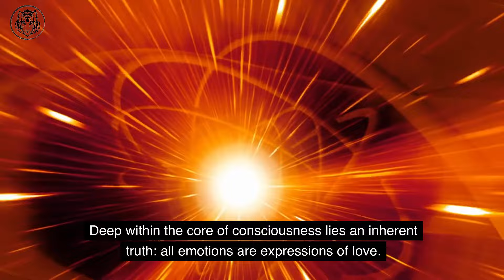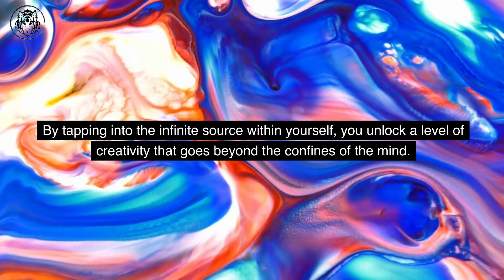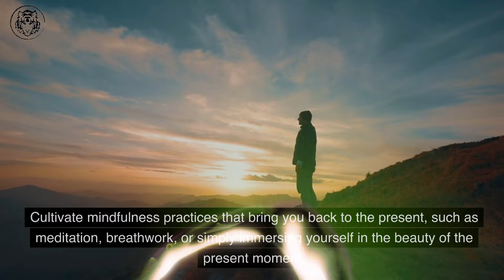The Universe WILL Give You Everything You Desire When You DO THIS! (Law Of Assumption)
Imagine a world where you are not confined by the incessant chatter of your thoughts. In this realm, you come to realize that you are not merely a thinker: there is no fundamental self in your mind generating those thoughts.
And that is the topic of this video. There are two important laws in the Universe. The law of attraction, and the law of assumption, and the Universe will give you everything once you apply these two fundamental laws in your life. When you do this, once you learn this, manifesting becomes easy.

Manifestation will come easy as long as you have the desire. The law of attraction is crucial to manifesting. Using law of attraction solutions, and how to manifest, manifestation will be a piece of cake. Law of attraction can help attract money, and law of attraction can attract love. In this video the law of attraction will be explained.
I will also delve into the topic known as law of assumption, where law of assumption will be explained as well, and help you to understand how to manifest your desires, manifest love, or even manifest money!

And why? Because when you learn how to speak with the universe correctly you will be open to the Universe's boundless potential and abundance to make all your dreams come true.
The goal of this video is to guide you so you can better understand how to manifest by learning how to communicate with the Universe.
There are endless signs from the Universe everywhere, but most people are unaware of how the Universe communicates.
Spiritual awakening is happening now, and I want to help you in your personal growth and personal development, so humankind can reach enlightenment, Join me on this spiritual journey and let's unravel the cosmic intelligence, and how cosmic communication works. Remember, signs the Universe is guiding you are everywhere, just ask and it is given! Together, we are aligning with cosmos, to manifest instantly our desired reality! Manifestation, spiritual growth, and teaching people how to speak with the Universe are my passion. I recommend you to look at my other videos about law of assumption, and teachings of Neville Goddard.

-Easy Tiger

P.S. Check out the book "The Road Less Travelled" by M Scott Peck, for even more insights on discipline and delayed gratification.

10 Books That Contain More Knowledge Than a Psychology Degree ✔🎁

12 Rules for Life – An Antidote to Chaos by Jordan Peterson